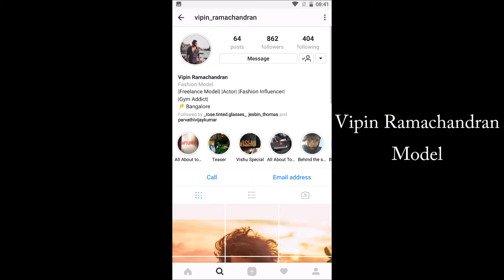Behind the scenes of "The Portfolio Shoot"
Had a great opportunity to collaborate with budding Fashion Designers & Models from Oxford University, Bangalore.

"The Portfolio Shoot" showcases the creations of  Ms. Pooja P.Rai, Ms. Parvathy Vijaykumar, Mr. Jesbin Thomas & Mr. Aravinth Paulraj.

Models who donned the creations are Ms. Pooja P.Rai, Ms. Ashritha & Mr. Vipin Ramachandran.

Canon EOS77D and Elichrom Strobe Lights were used throughout the shoot.

Nokia 6 was used to record Behind the Scenes footages.

CREDITS:
Mr. Srinath G M (Photographer)
Ms. Pooja P.Rai (Fashion Designer & Model)
Ms. Parvathy Vijaykumar (Fashion Designer)
Mr. Jesbin Thomas (Fashion Designer)
Mr. Aravinth Paulraj (Fashion Designer)
Ms. Ashritha (Model & Lifestyle Blogger)
Mr. Vipin Ramachandran (Model & Actor)